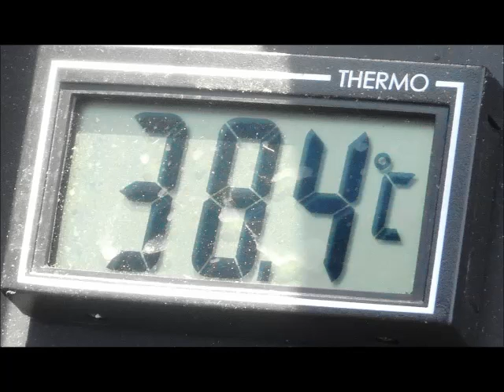HGF Treffen im Juni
Pfingstsonntag HGF- Treffen der Aussenstelle Süd - West in Kapsweyer bei schönem aber schwülem Wetter über 35 Grad.